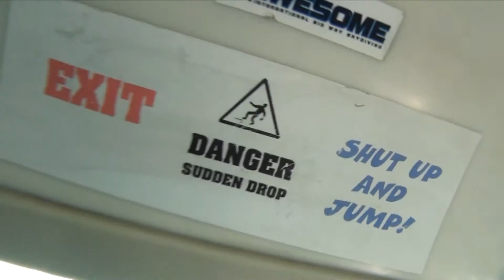Skydiving Nottingham 29.08.2015